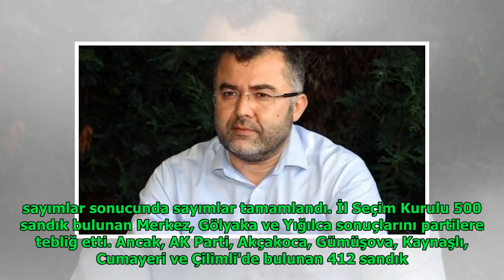Düzce'de İl Seçim Kurulu'nun kararı bekleniyor